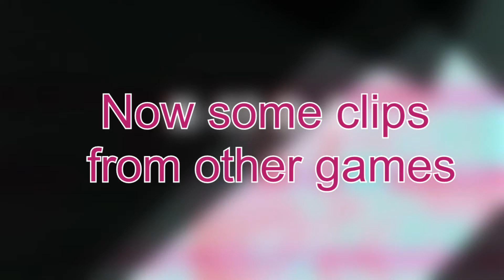Rainbow six Siege Highlights | PT.1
enjoy the new series